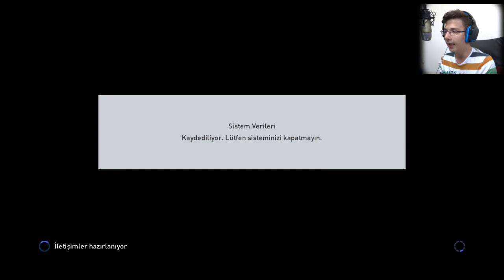PES 2016 | MyClub | Zafere Hücum #4 - İLK FRİKİK GOLÜM !!!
Videoda Kullanılan Müzikler YENİLENDİ ! İndirmek İçin Tıklayın !